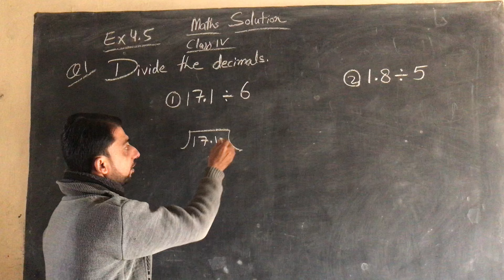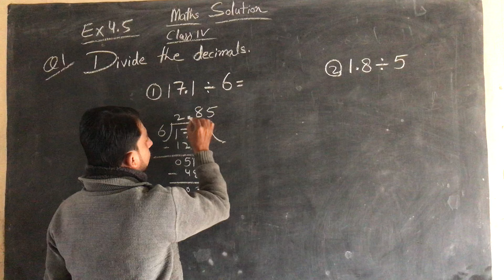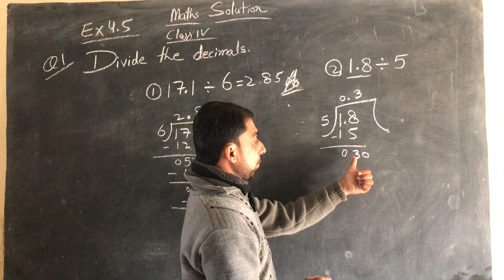Divide the Decimals | Maths Solution class 4 Ex 4.5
ذیل میں تکسیم کا عمل کریں / ڏهائي اڻپور جي ونڊ آسان طريقي سان اچو ته حل ڪيون
 اعشاریہ اور کسور | ڏهائي اڻپور
👈 ڏهائي اڻپور حل ڪيو
Q.1 Do the following Division of decimals  | Maths Solution | Decimals Fraction | Maths Class 4 | Sufi Shar | STBB | Maths Solution class 4 Ex 4.5 | STBB | Decimals Fraction | Explained Math by sufi Shar